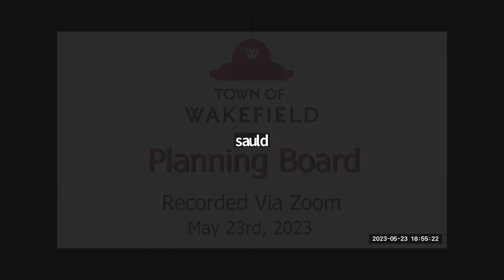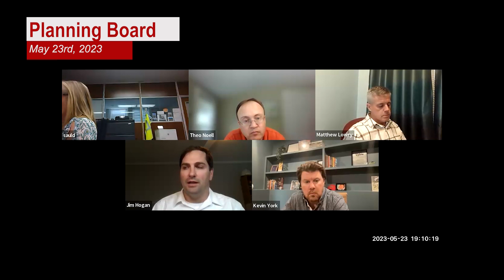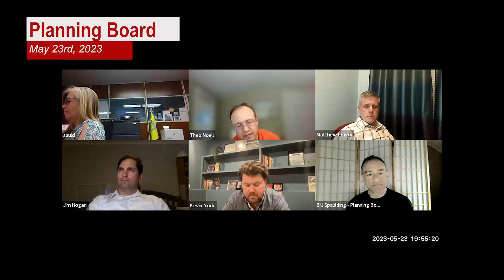Wakefield Planning Board Meeting - May 23rd, 2023